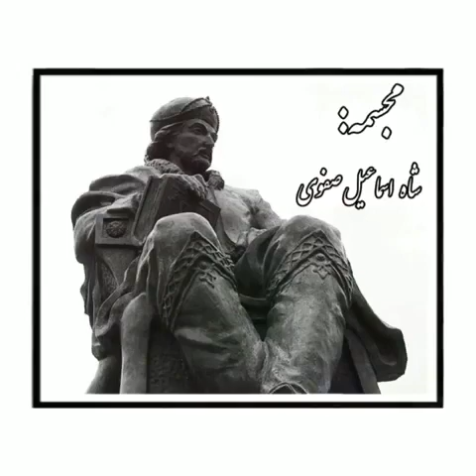Vədud Müəzzin'in Sənət Əsərləri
A selection of works of Art by Vadoud Moazzen
منتخبی از آثار هنری ودود مؤذن
Vedud Müezzin'in Sanat Eserleri